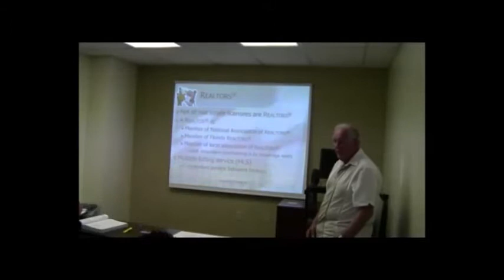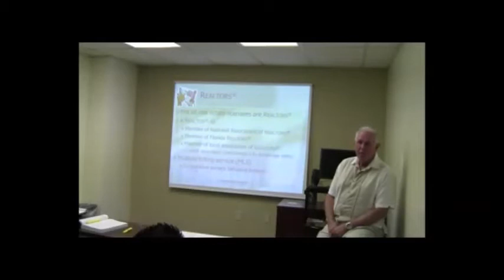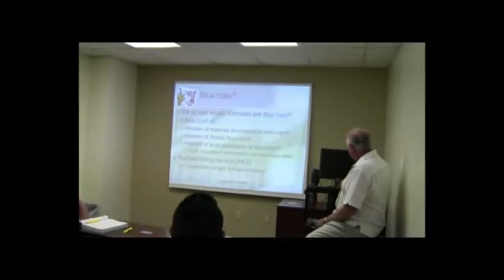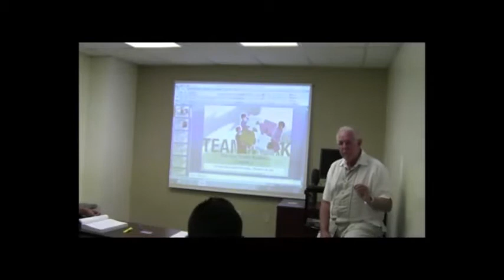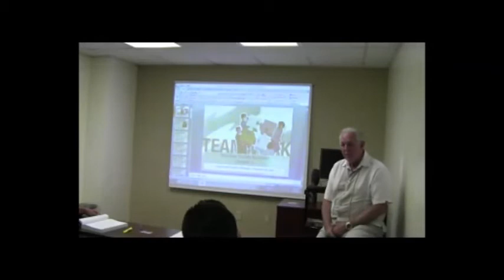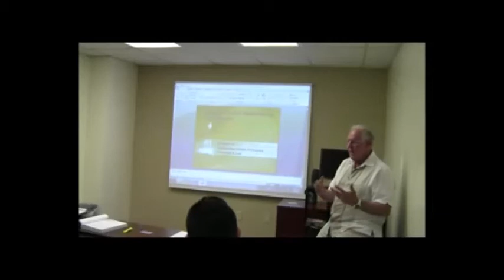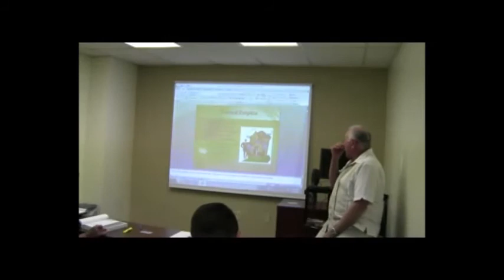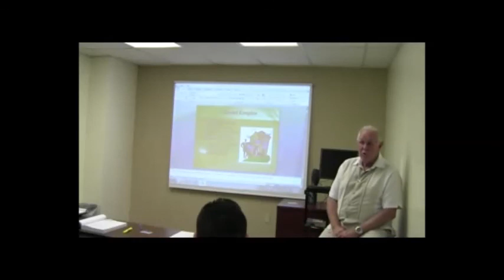Real Estate 1d-120-135mins.wlmp